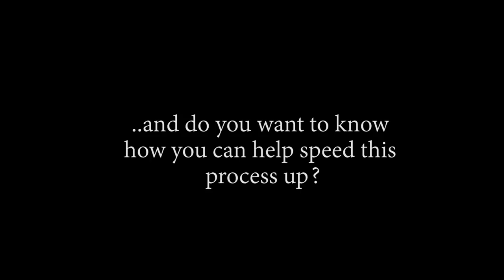PIRATE DOCKING: SIX!! GIANT ROBOT WARRIOR!! BIG EMPEROR!! - Episode 365, 366, 367 | Reaction